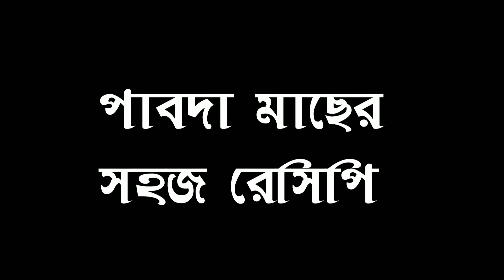পাবদা মাছের সহজ রেসিপি। Butter Fish recipe। Pabda macher recipe।